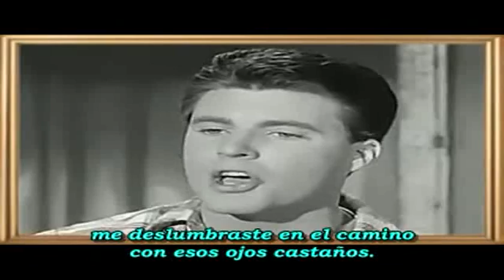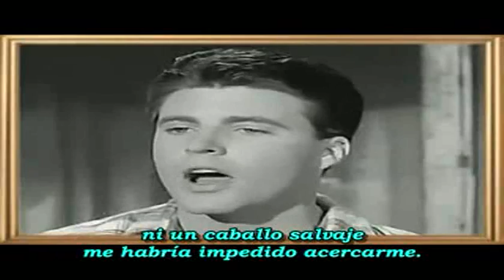Hola Mary Lou